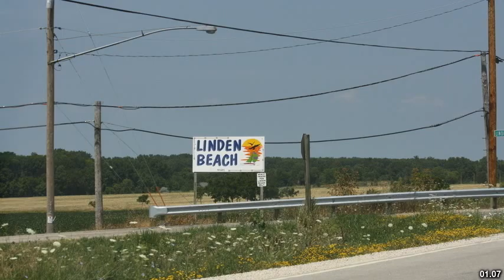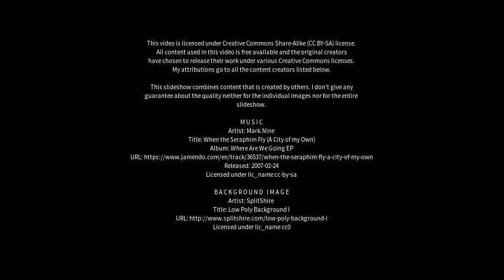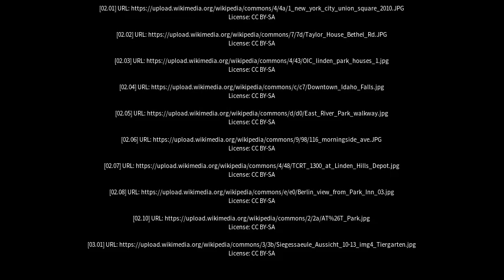Best places to visit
Best places to visit - Linden Park (Australia) Best places to visit - Slideshows from all over the world - City trips, nature pictures, etc.